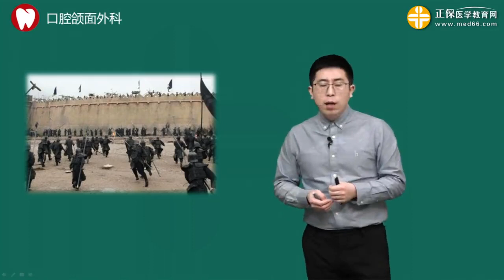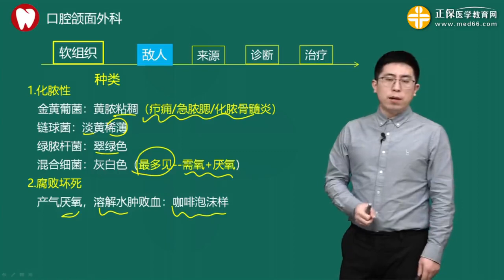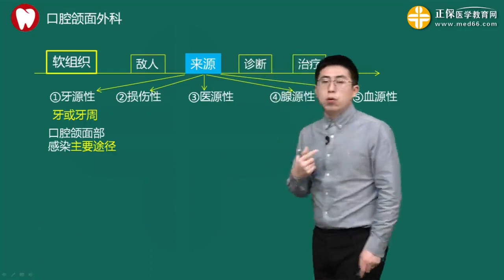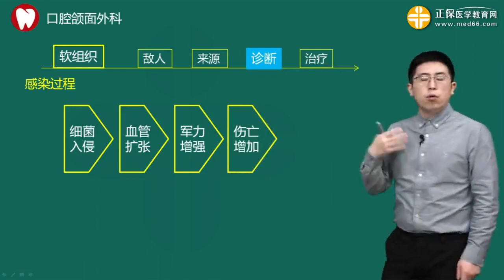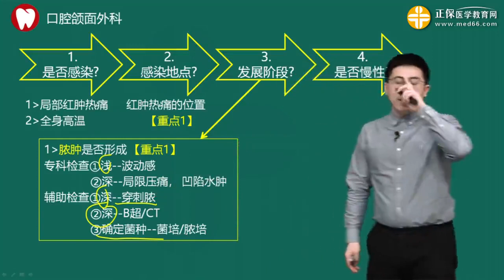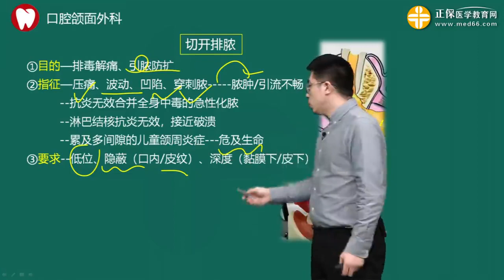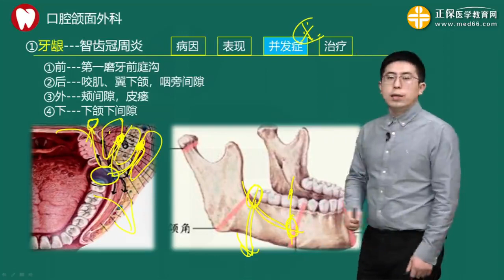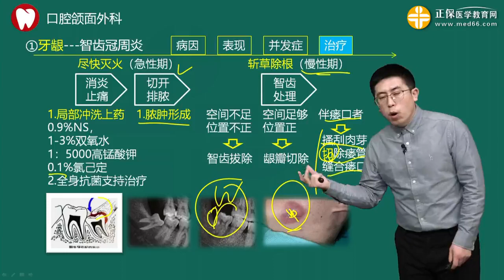p134 0812第八章 口腔颌面外科 第12讲颌面部感染概述 智牙冠周炎高清版